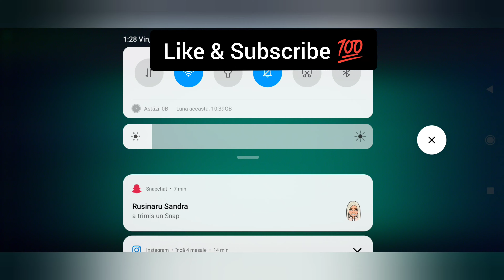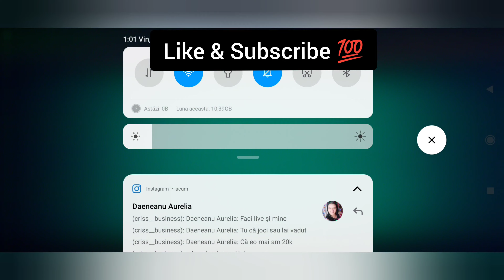Legends DOWN💯 (200+ LVL) (NCS music in video)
Nu uita sa te abonezi la canal
Ma găsiți pe
Vindem coins după cum urmează
1B-50 lei/10€
2B-75 lei/15€
3B-100 lei/20€
4 B-125 lei/25€
5 B-150 lei/30€